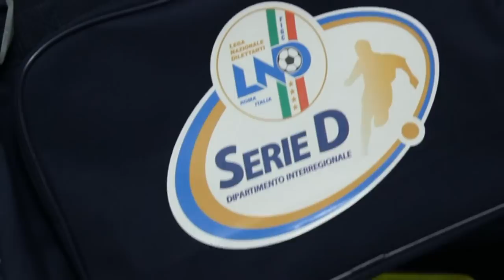Viareggio Cup 2014 - Rappresentativa Serie D: Anteprima "Storie D calcio"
Scopriamo i 24 protagonisti impegnati alla Viareggio Cup 2014. Partenza sprint per i ragazzi di Roberto Polverelli che battono per 1-0 i paraguaiani del Guaranì.
Storie D calcio, un contenitore pensato e ideato per far emergere le storie delle giovani promesse della Serie D, per scoprire il loro passato, raccontare il presente, cercando soprattutto di immaginare il loro futuro.Ventiquattro storie di calcio e di tutto quello che gli ruota attorno, ventiquattro ragazzi della Rappresentativa che si raccontano senza filtri davanti alla macchina da presa nel solco della migliore tradizione del docu-emotion.